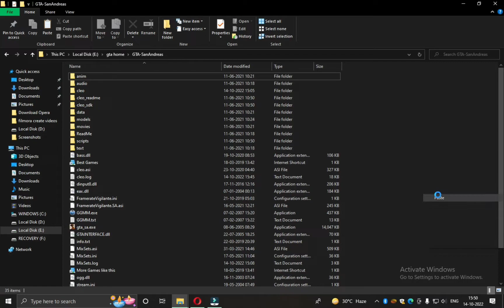GTA San andreas Submarine mod | Submarine mod for gta sa | TTW-MG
Video Info:
In this video, I'm showing you how to install a submarine mod for GTA San Andreas. This submarine mod for San Andreas lets you explore the depths of the ocean in a unique way!

If you're a fan of GTA San Andreas and you love diving into the ocean depths, then you need to check out this submarine mod for the game! This mod lets you explore the ocean depths in a unique way, complete with realistic textures and realistic water effects. Plus, it's free to download and easy to install!

GTA San Andreas submarine mod
Submarine for an Andreas, where you can dive!
Management of submarine:
So before you click U99 appeared:
Ctrl + S

To leave U99, click:
(F) or Enter

Next: W
Back: S
Turn left: (A) (Engl.)
Turn right: D

Immersion: down arrow
Coming up: up arrow

Shoot: CLICK (left mouse button), Ctrl
Author:  IceMan-Studio
Converter:  IceMan-Studio

About This Channel:
Hello friends,

Here you will find amazing GTA Mods videos. This channel is focused on the most interesting things that happen around GTA San Andreas  Mods, Cheats, CLEO Mods, short videos, mods files, Installation videos, and much more from Grand Theft Auto. If you are interested in GTA mods and video then positively consider checking out the channel. Here we post about the latest GTA modifications videos.
It is overall a Grand Theft Auto Mods-focused channel.

thethinkwell-moddinggamer
thethinkwell
thethinkwellmoddinggamer
The Think well moddingGamer
GTA San Andreas
GTA san android GTA
mod bensin gta sa android
mod para gta sa android
mods Gta san Andreas android
GTA sa mod android
android mod GTA sa
GTA San Andreas android
mod for android gta sa
mod GTA sa
modding Gamer
GTA San Andreas
GTA san android
GTA Mods
GTA 5 mods
GTA sa pc mods

HAVE FUN

KEEP GAMING

BYE!!!